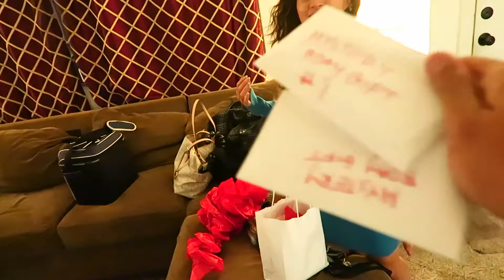Helicopter for HER BIRTHDAY?! - Part 2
Description: VLOG # 72, suprising Lily for her birthday is so much fun! Start off with a helicopter ride with eatsleepfly.com. Then we head to dinner at El Porton, a Colombian Food Restaurant with our friends and family. This is how to suprise your girlfriend for her Birthday Part 2, be sure to check out part 1!